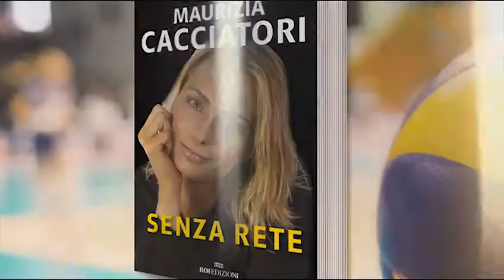Intervista a Maurizia Cacciatori: «La mia vita? Un thriller»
La ex grande pallavolista azzurra è venuta in redazione per parlarci della sua autobiografia "Senza Rete", in uscita per Roi Edizioni (intervista di Simone Zizzari)